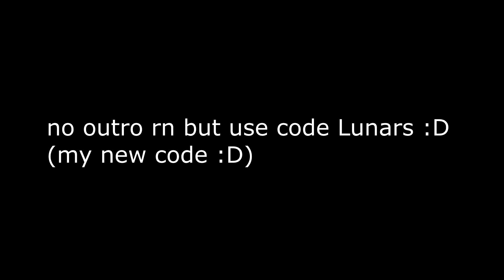Fortnite Montage - "The Less I Know The Better" (Tame Impala)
●▬▬▬▬๑۩۩๑▬▬▬▬▬●

●▬▬▬▬๑۩۩๑▬▬▬▬▬●

●▬▬▬▬๑۩۩๑▬▬▬▬▬●

Song: Tame Impala - The Less I Know The Better

●▬▬▬▬๑۩۩๑▬▬▬▬▬●